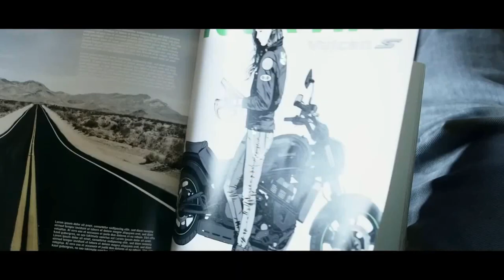As melhores motocicletas Metric Cruiser